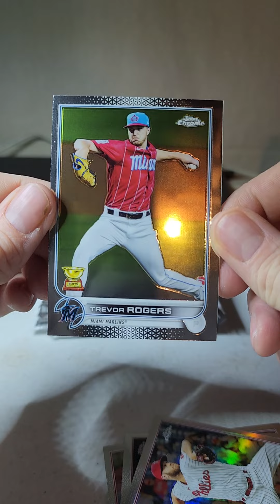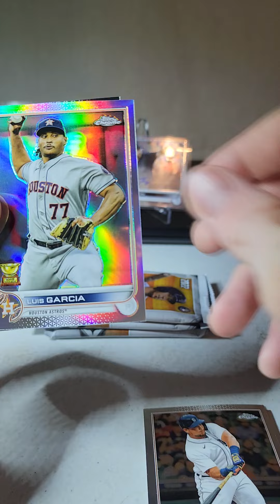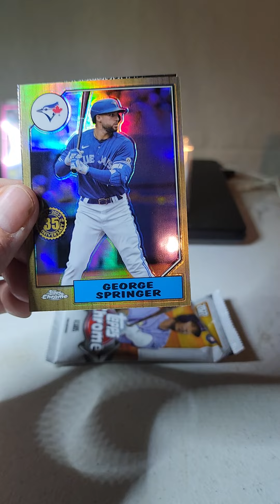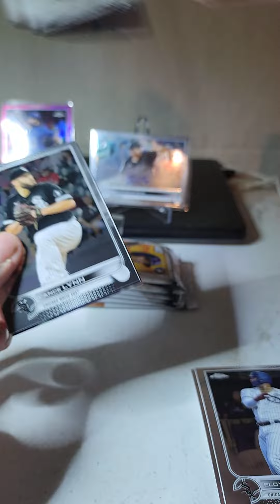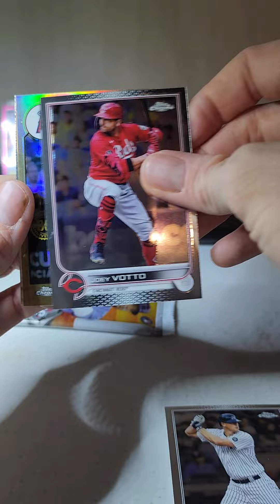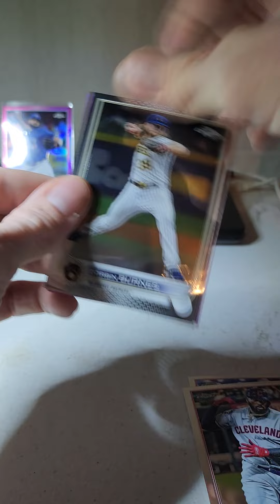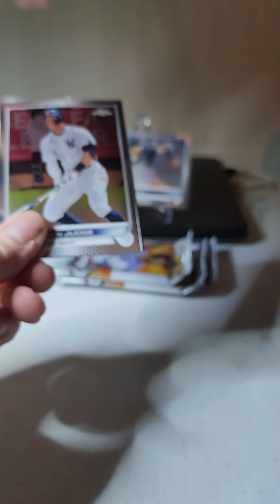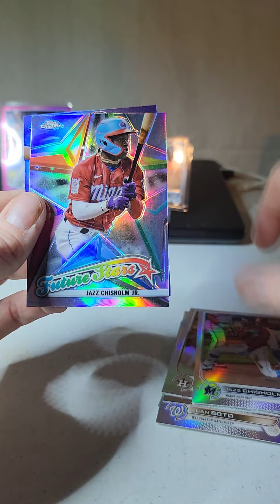2022 Topps Chrome Blaster Rip x3